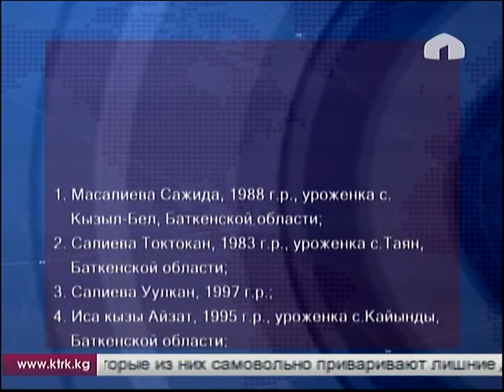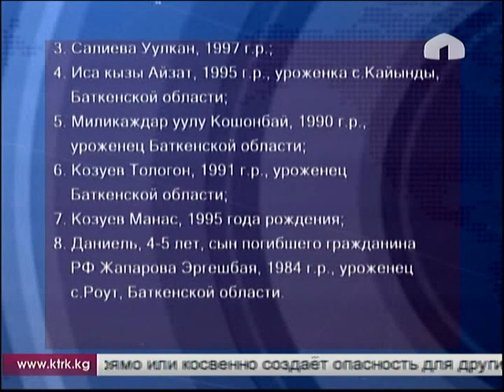В Москве в результате пожара погибли 8 граждан Кыргызстана